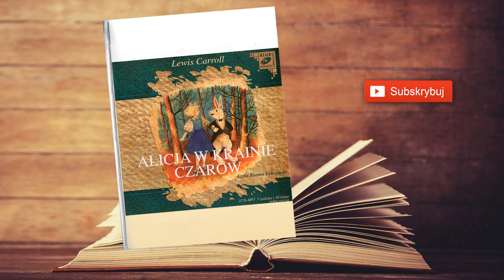02. Alicja w Krainie Czarów: Rozdział 2 - Kałuża łez | Audiobook PL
Audiobook - Alicja w Krainie Czarów
Autor: Lewis Carroll
Czyta: Roman Felczyński
Kategoria: Dla dzieci
Długość: 3 godziny 30 minut

Jeśli ktoś raz wybrał się z Alicją do Krainy Czarów, z pewnością zechce tam jeszcze wrócić. Oto znakomita okazja, aby wybrać się do świata wyobraźni.
Audiobook „Alicja w Krainie Czarów” ukazał się właśnie w znakomitej interpretacji Romana Felczyńskiego. Dzięki nagraniu ponownie będziemy mogli podążyć za Białym Królikiem i odkryć to, co Alicja zastała w niezwykłej krainie. To literatura, która się nie starzeje, a gdy sięgamy po nią po raz kolejny, zawsze odkrywamy coś nowego.
Słuchacze w każdym wieku zachwyca się, słuchając „Alicji w Krainie Czarów” Lewisa Carrolla. Mimo że tekst wydano po raz pierwszy 150 lat temu, do dziś uważa się go za uniwersalną, ale wieloznaczną opowieść, wciąż aktualną.
Wystarczy posłuchać nawet fragmentu nagrania, by uruchomić wyobraźnię i wrócić do czasów własnego dzieciństwa lub wyruszyć w podróż z niezwykłymi postaciami.
Audiobook jest również doskonałym pretekstem, aby do Krainy Czarów wybrać się w szerszym gronie i sprawdzić, jak uniwersalna jest to opowieść, słuchając jej w rodzinnym gronie.